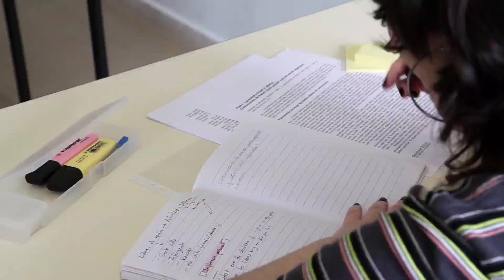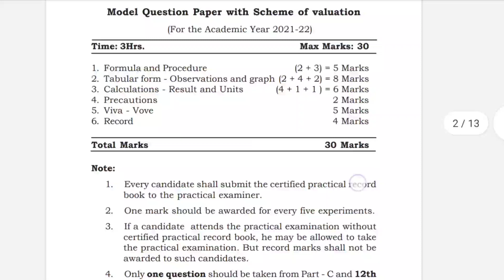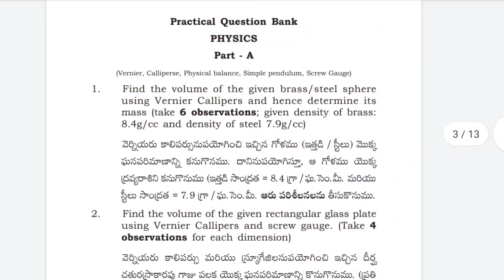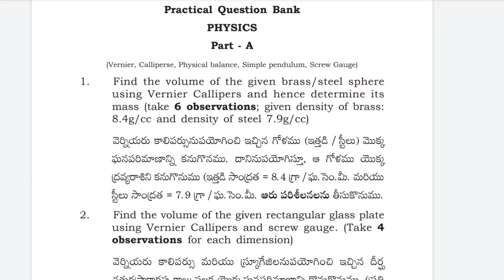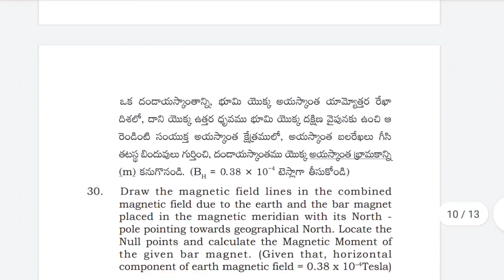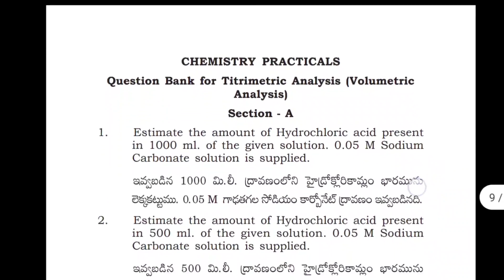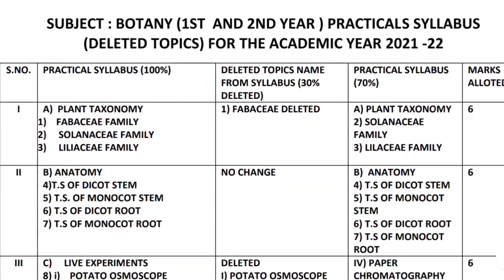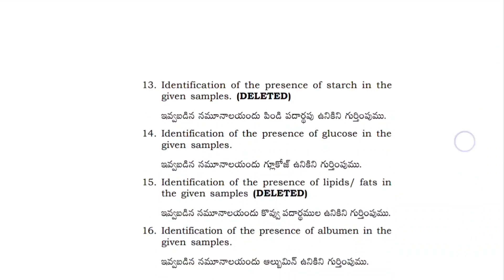Ts inter practical Question Banks 2022 for all subjects, TSBIE help line number for practicals 2022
Download Practical Question Banks🔥